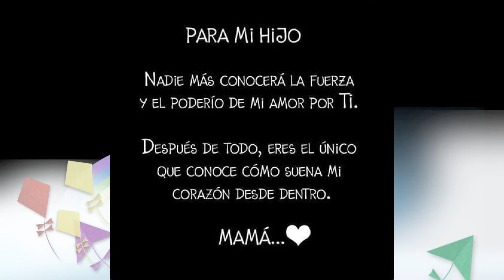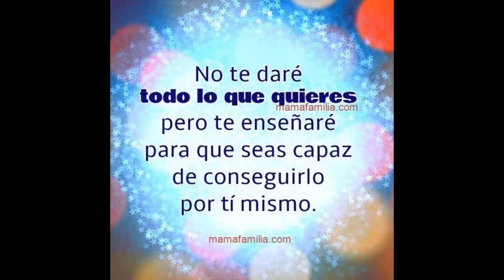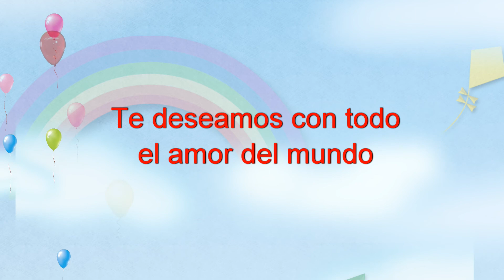Feliz Cumple Sebastián Gutiérrez Herrera